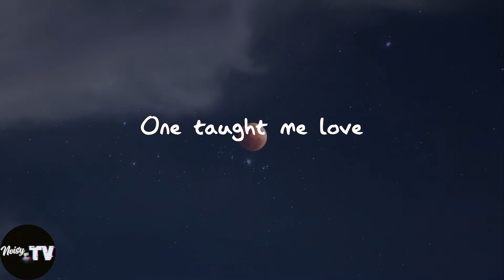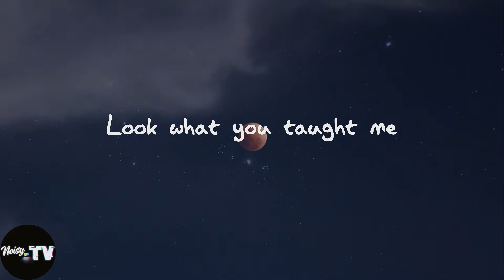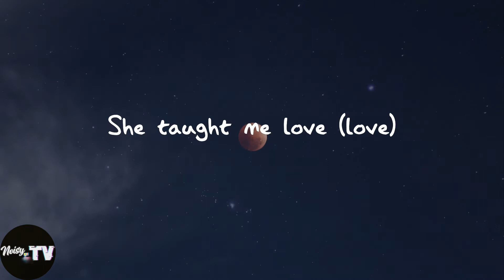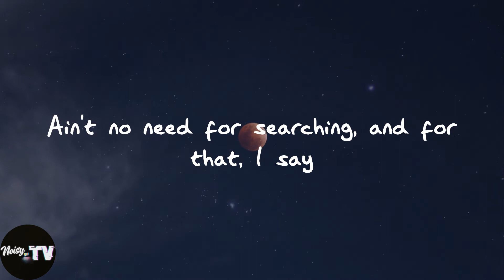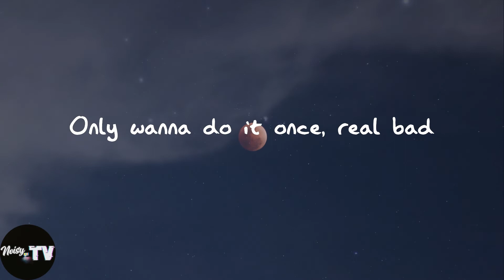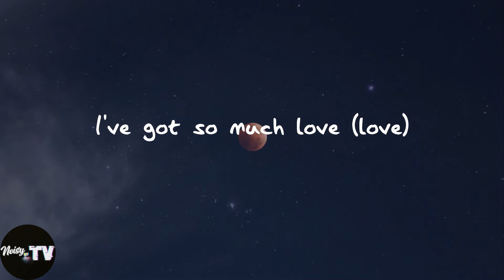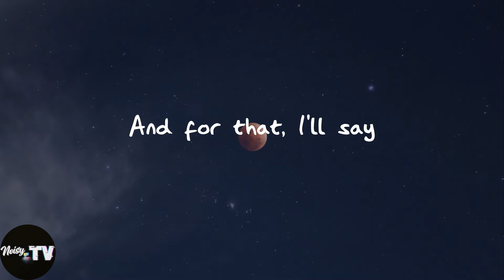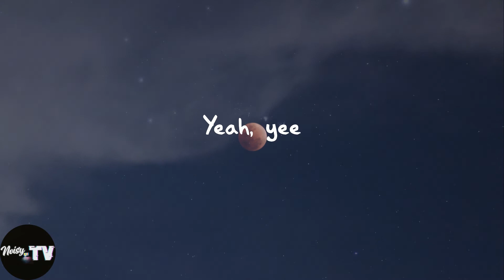Ariana Grande - thank u, next (Lyrics)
️🎈thank u, next lyrics:
Yeah, yee
Yeah, yee